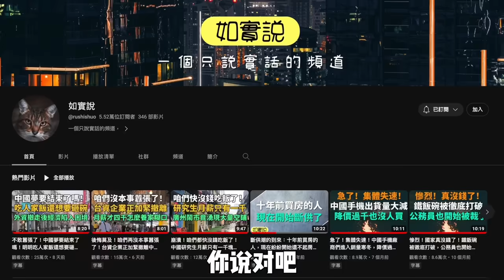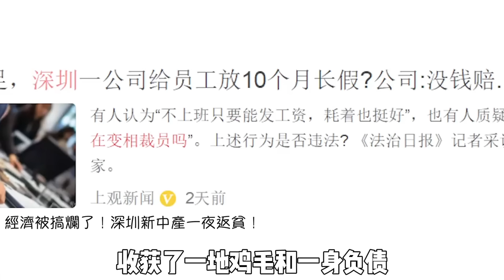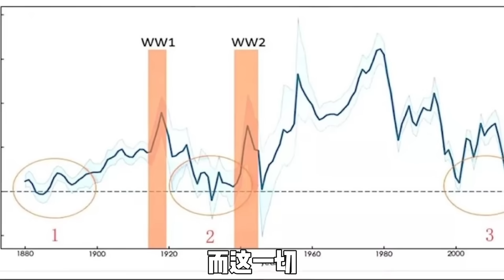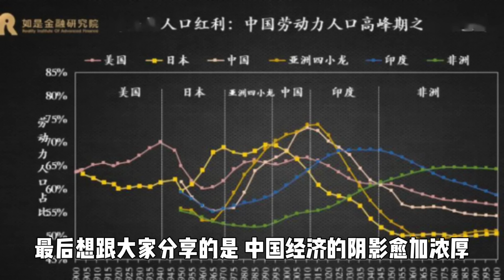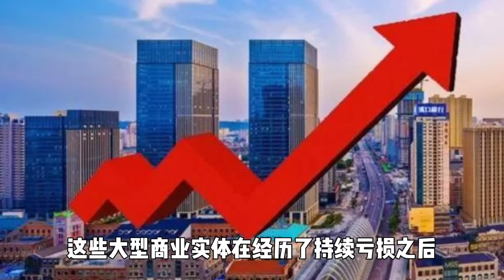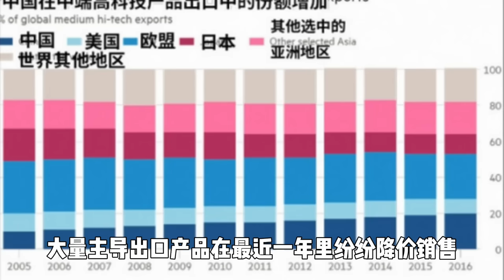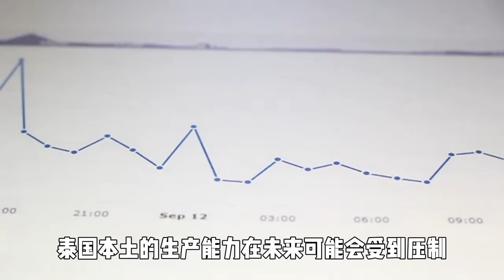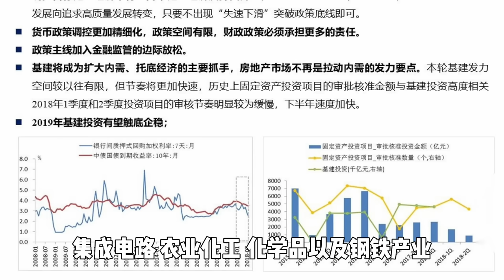深圳新中產一夜返貧！出口集裝箱無貨可運！這經濟到底怎麼指揮的！新建的商場沒人消費！北漂年底被裁！每月九千塊房貸要怎麼活下去！10塊錢的快餐一搶而空！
近期，中國經濟的一系列現象引起了廣泛關注。從深圳新中產的財富縮水，到出口貿易的萎縮，再到消費市場的蕭條和人力資源市場的動蕩，種種跡象表明，中國經濟正面臨前所未有的挑戰。本篇將對這些現象進行分析，並探討其背後的經濟邏輯，以及對未來的可能影響。

深圳新中產一夜返貧
深圳作為改革開放的前沿，曾是中國新中產階級的集中展示。但最近的經濟形勢使得這一群體面臨著財富的大幅縮水。房價的下跌、股市的波動和消費能力的減弱，這些因素疊加在一起，導致許多原本穩固的中產家庭一夜之間財富大幅縮水，甚至面臨返貧的風險。

出口集裝箱空空蕩蕩
中國經濟的一個重要支柱是出口貿易，但最近的數據顯示出口集裝箱的使用率驟降，這意味著全球貿易的需求正在減少。在全球經濟放緩的背景下，中國的出口產品失去了往日的競爭力，進而影響了製造業的整體發展。

新建的商場沒人消費
消費市場的萎靡直接反映了民眾的購買力。新建的商場因為缺乏足夠的消費者而顯得冷清。這不僅表明居民的消費信心下降，也意味著零售業和服務業的增長放緩。

北漂年底被裁
北漂一詞指的是湧向北京等一線城市尋求更好工作和生活機會的人群。但在當前的經濟形勢下，企業裁員成為常態，許多在一線城市工作的外來人員在年底面臨被裁的風險。這不僅影響了他們的生活穩定性，也反映了企業經營壓力的增大。

每月九千塊房貸要怎麼活下去
房貸是許多家庭經濟負擔中的一大部分。在經濟下行壓力下，尤其是收入不穩定或面臨失業風險的家庭，如何維持每月數額不小的房貸支出成為一個嚴峻問題。